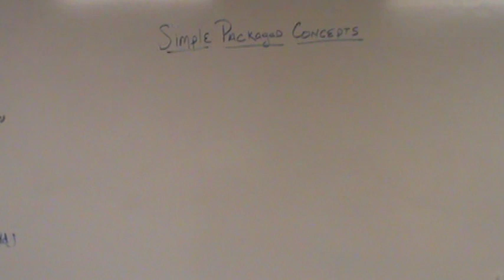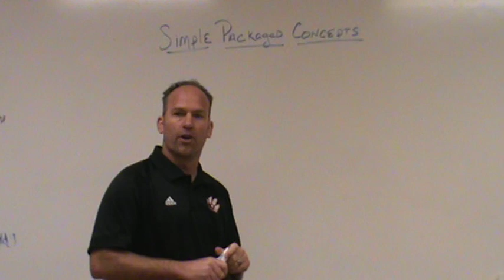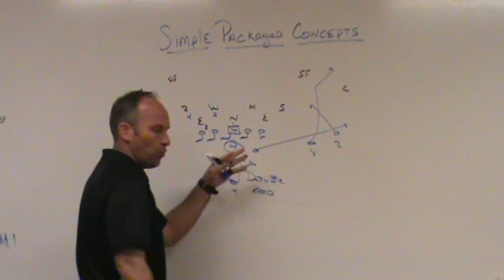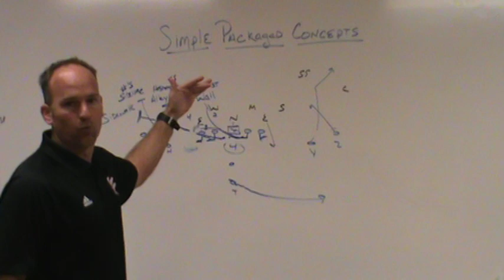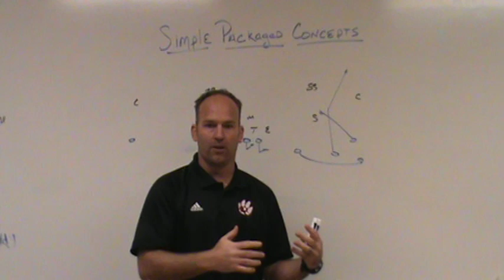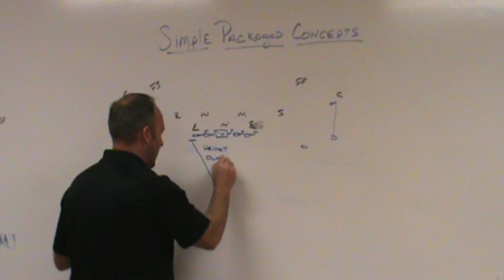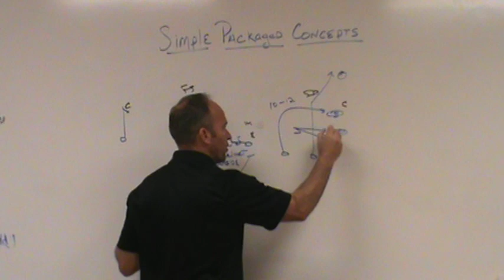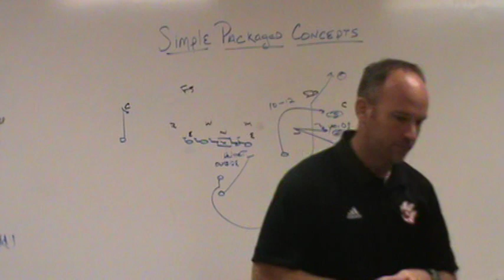Simple Packaged Concepts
Offensive Packaged Plays for High School Football